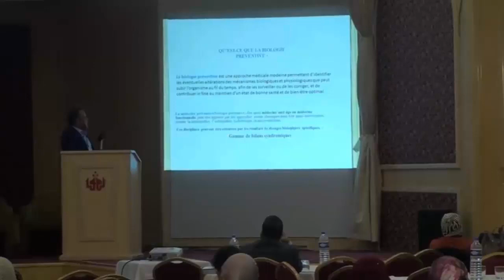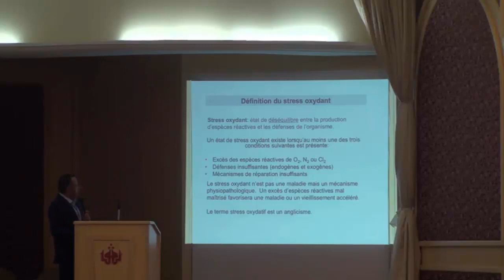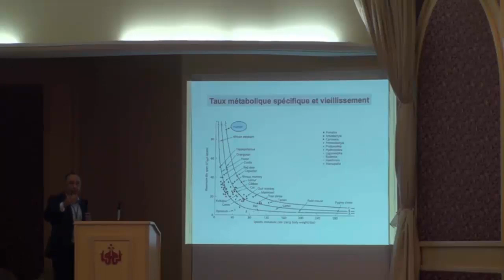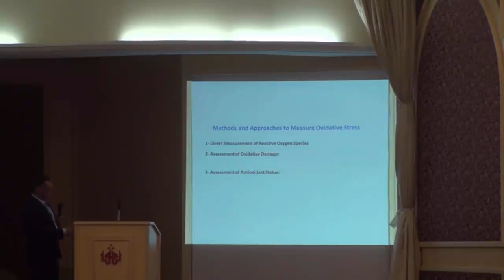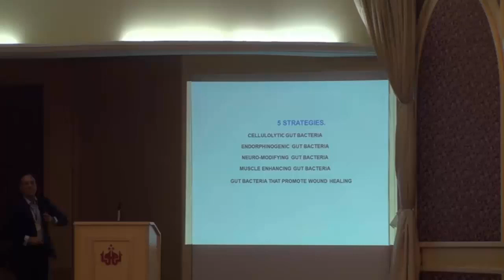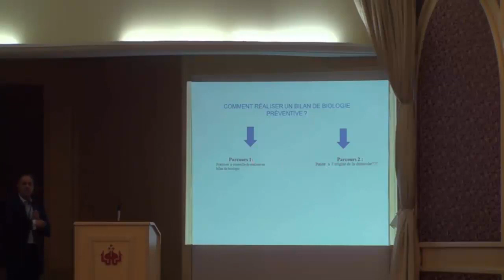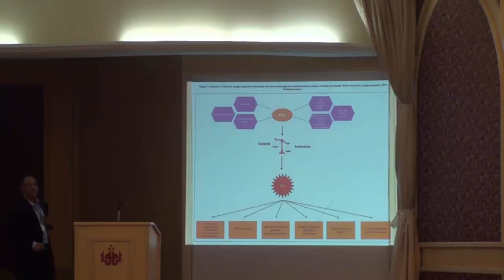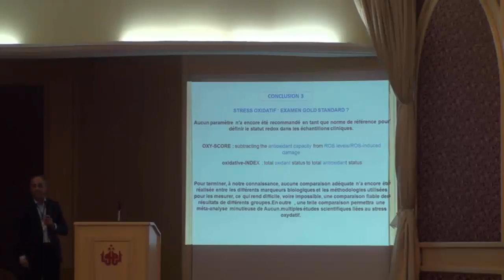Biologie Préventive Dr. Ben Rejeb 2019